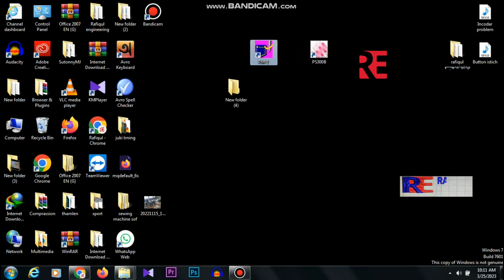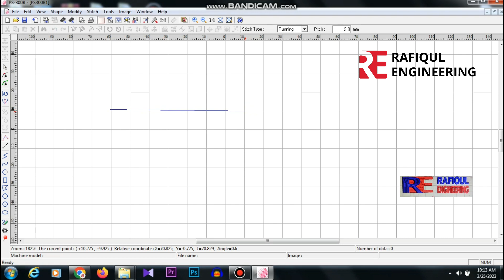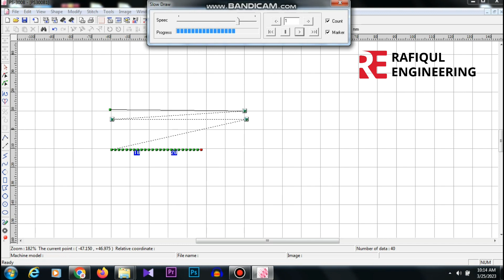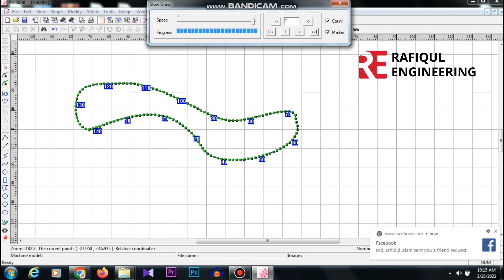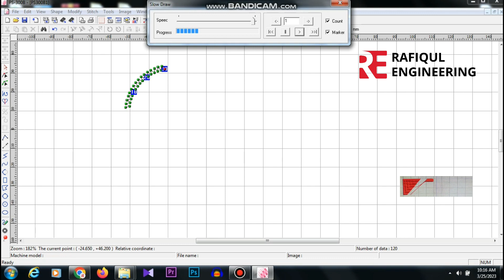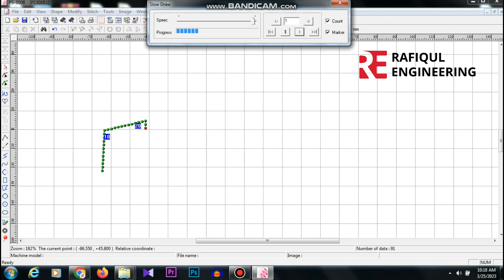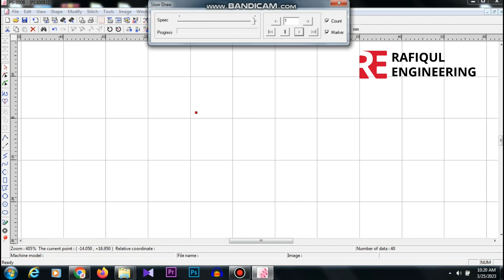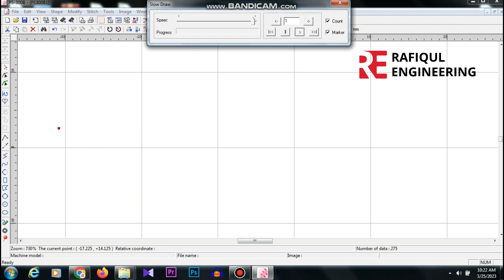Brotherps300software tutorial sewing how garmen ps300software tutorial sewingmachine programme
How to Brother ps 300   software  programme